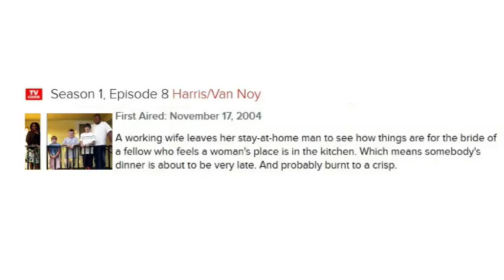Wife Swap Harris/Van Noy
I also have a free book on amazon! Check it out :)